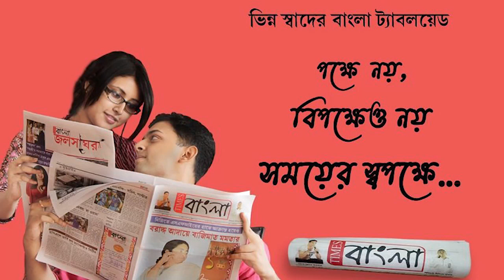আইএনটিটিইউসি রক্তদান শিবিরে শীর্ষ নেতৃত্ব সহ বাংলা সিরিয়ালের স্বনামধন্য অভিনেত্রী শ্রীময়ী চট্টরাজ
আইএনটিটিইউসি রক্তদান শিবিরে তৃণমূলের এক ঝাঁক শীর্ষ নেতৃত্ব সহ বাংলা সিরিয়ালের স্বনামধন্য অভিনেত্রী শ্রীময়ী চট্টরাজ